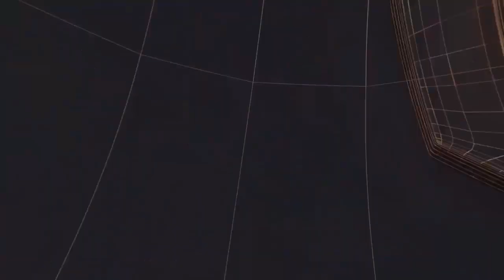जल ही जीवन,आओ करें जल संरक्षण - रणविजय II TODAY24 NEWS CHANNEL 24x7 II